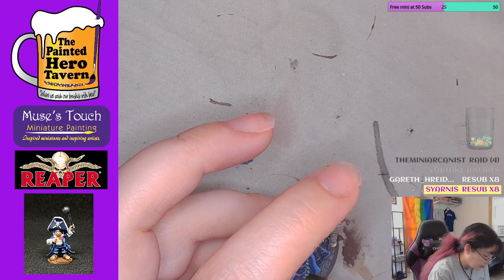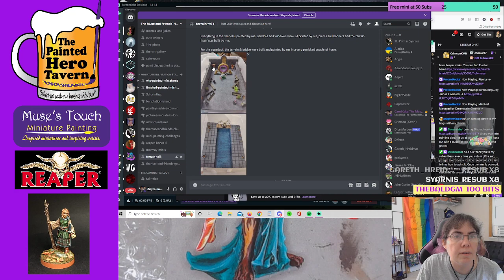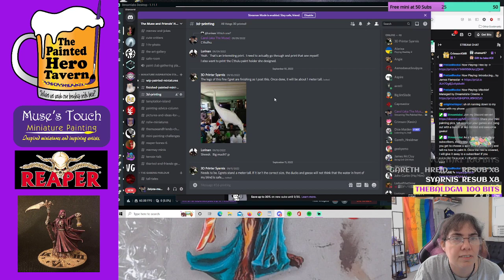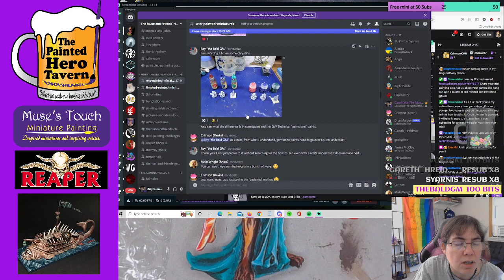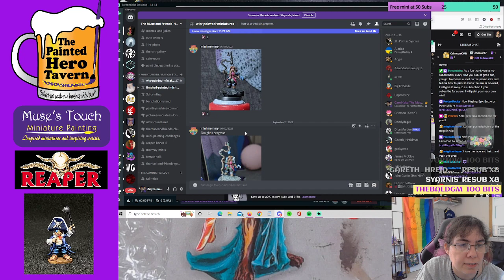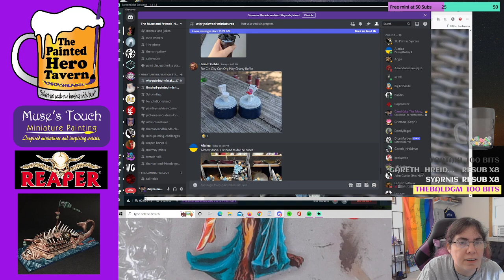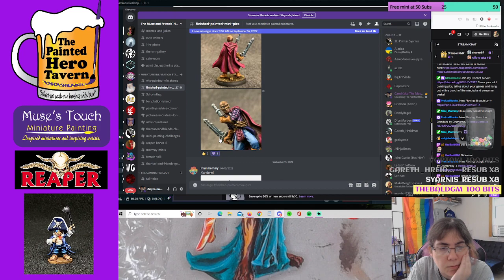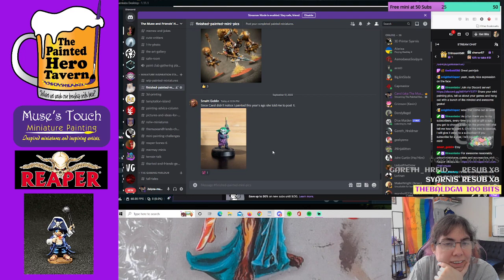The Painted Hero Tavern: The tavern is open! Tonight I'm featuring The Elven Prince and Ziba the Fem